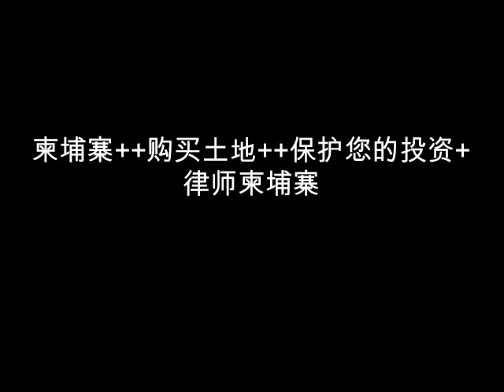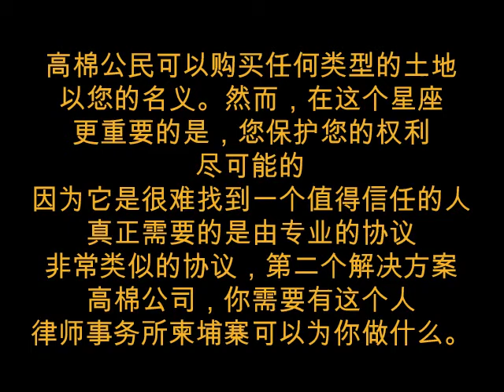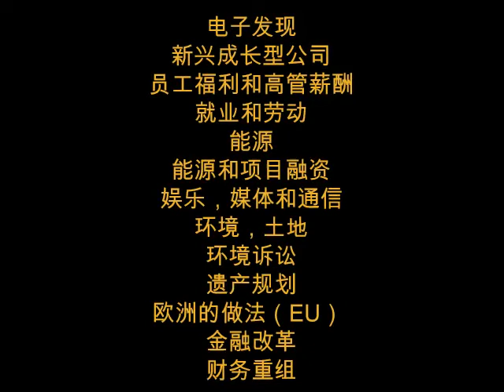柬埔寨++购买土地++保护您的投资++律师柬埔寨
++ Lawyers Cambodia ++ Phnom Penh ++ Sihanoukville ++ all kinds of law ++ Skype ID: lawyer-cambodia ++ 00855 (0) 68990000 ++ land law ++ company registration ++ contracts ++ arbitration ++ translation ++ investment law